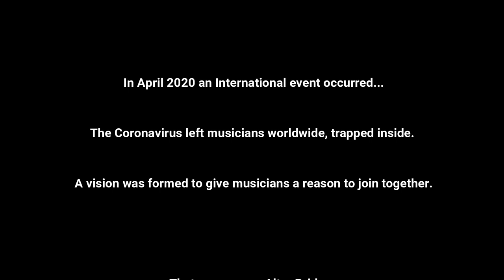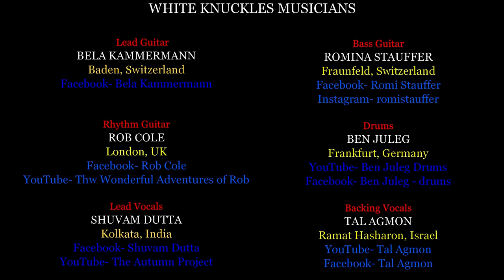ALTER BRIDGE White Knuckles International Cover Collab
Here is a cover of Alter Bridge’s “White Knuckles”.  Thank you so much to all the amazing musicians that wanted to be a part and performed on this song.  Be sure to give them a “like” and follow any social media they have!

Drums:
Ben Juelg
Frankfurt, Germany

Lead Guitar:
Béla Kammermann
Baden, Switzerland

Rhythm Guitar:
Rob Cole
London, UK

Bass Guitar:
Romina Stauffer
Fraunfeld, Switzerland

Lead Vocals:
Shuvam Dutta
Kolkata, India

Backing Vocals:
Tal Agmon
Ramat Hasharon, Israel

White Knuckles
Alter Bridge
Music & Lyrics by Myles Kennedy & Mark Tremonti

Mixed at Woodhaven Mastering Studios
Engineer- Joshua Prieb